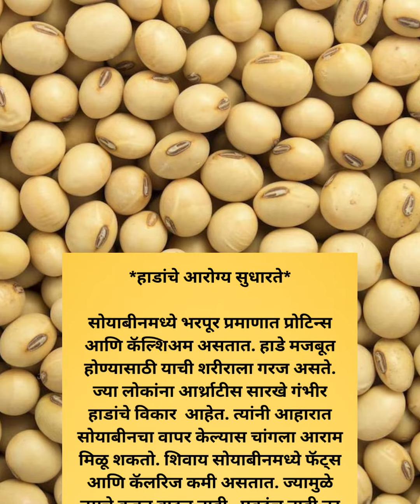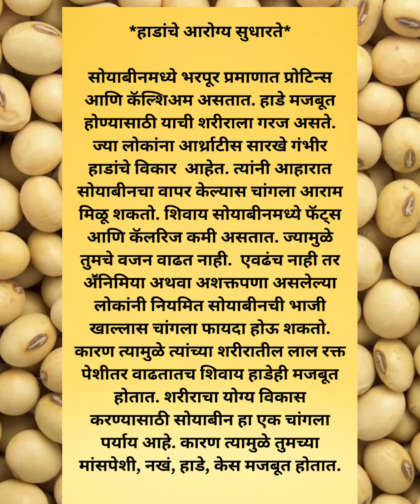सोयाबीनचे आयुर्वेदिक फायदे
रक्ताभिसरण सुधारते
सोयाबीन खाण्याचे फायदे  असे आहेत की, सोयाबीनमध्ये लोह आणि कॉपर हे दोन घटक मोठ्या प्रमाणात आढळतात. ज्यामुळे तुमच्या शरीरात पुरेशा लाल रक्त पेशी निर्माण होतात. तज्ञ्जांच्या मते लाल रक्त पेशींची निर्मिती योग्य प्रमाणात झाल्यामुळे शरीरातील रक्ताभिसरण सुधारते आणि शरीराला पुरेसा ऑक्सिजन मिळतो. यासाठीच रक्ताभिसरण सुधारण्यासाठी आहारात पुरेसे सोयाबीन प्रत्येकाने खायला हवे.